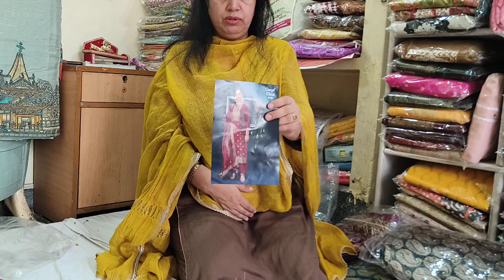🙏🏻👍🪅🎆8447853747 Ganga company ke pure Banarasi silk ke suit order now hurry up 🙏🏻👍🪅🎆